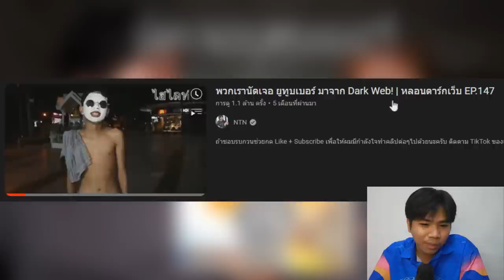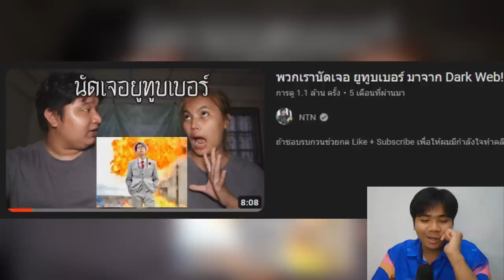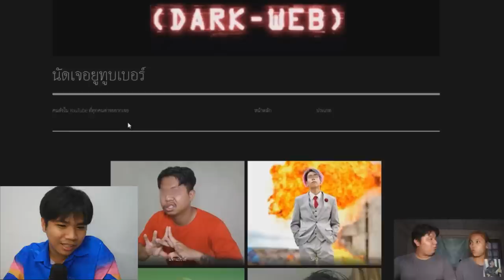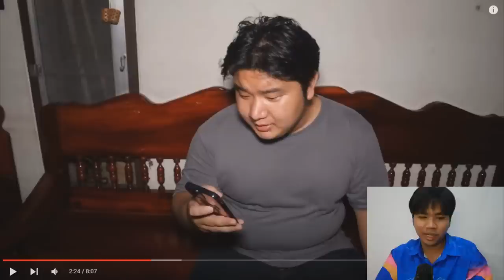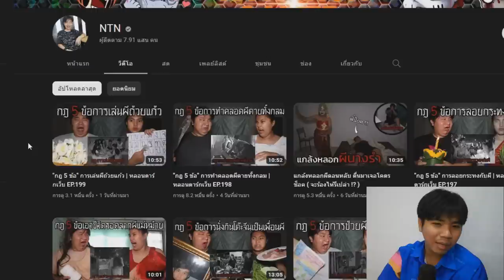เรื่องหลอนๆ เกี่ยวกับ "SpriteDer SPD" !! | หลอนดาร์กเว็บ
พวกเรานัดเจอ ยูทูบเบอร์ มาจาก Dark Web!